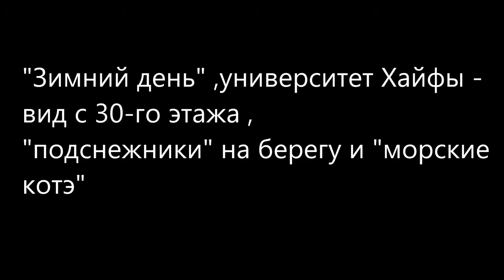Зимний день, университет Хайфы,подснежники и морские котэ